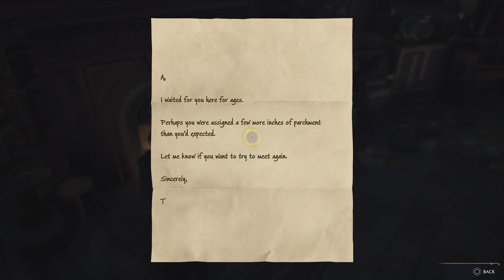Acquiring a Required Room - Hogwarts Legacy (Part 12)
i require to acquire an acquirement of a required room (of requirement)